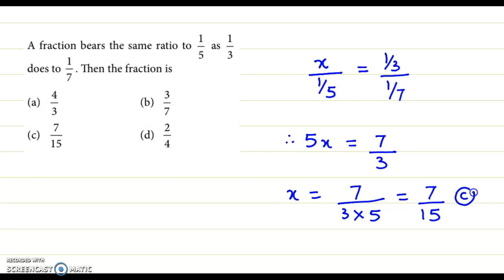Ratio, Proportion, Indices and Logarithm | CA Foundation Maths | Business Mathematics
CA Foundation - Ratio and Proportion, Indices and Logarithm -  Business Mathematics

A fraction bears the same ratio to 1/5 as 1/3 does to 1/7. Then the fraction is _______